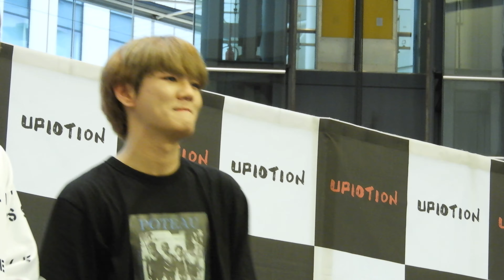180807 UP10TION [CHASER] Release Event - Finally @クイーンズスクエア横浜 (HWANHEE force)